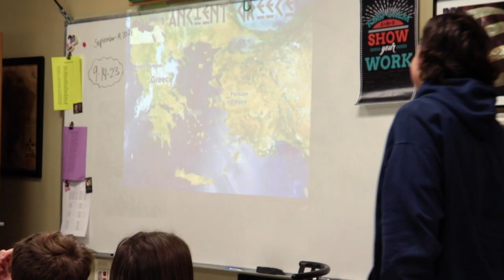Donate to CVCS High School